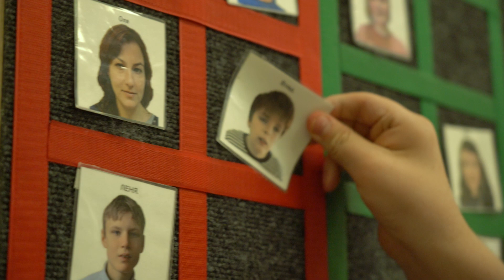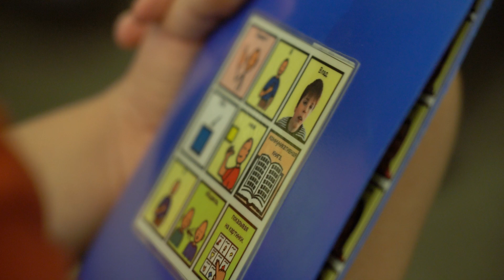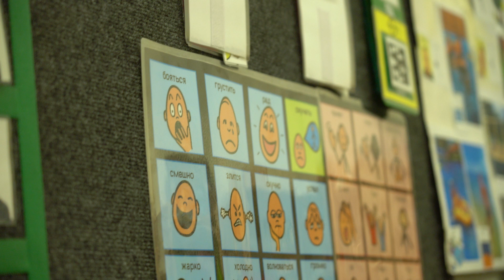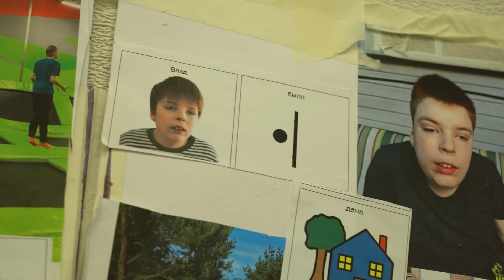Как общается Влад? // Октябрь - месяц альтернативной и дополнительной коммуникации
Влад не говорит, но очень любит общаться. Чтобы общаться, он использует разные средства АДК - альтернативной и дополнительной коммуникации. А научиться пользоваться этими средствами ему помогают специалисты Центра "Пространство общения".

В рамках международной акции "Октябрь - месяц АДК" мы сняли видео о том, как проходит один день Влада в "Пространстве общения", и хотим поделиться им с вами.

Видео снято в рамках проекта "Мастерская ассистивных технологий", поддержанного Благотворительным фондом "Вклад в будущее"